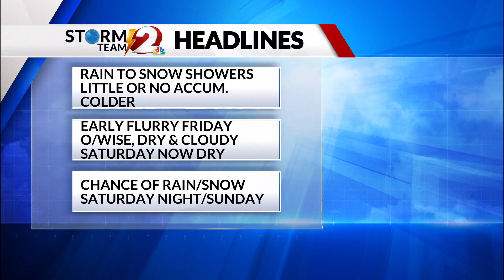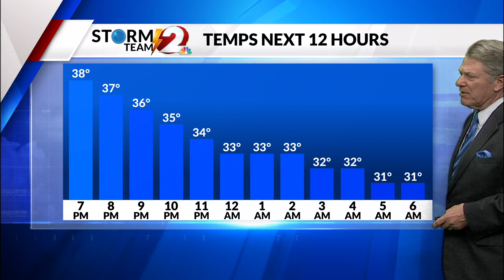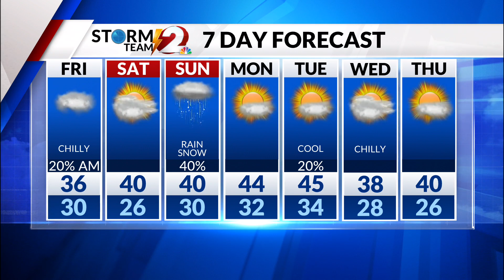Rain to Snow Showers Tonight, Colder Friday